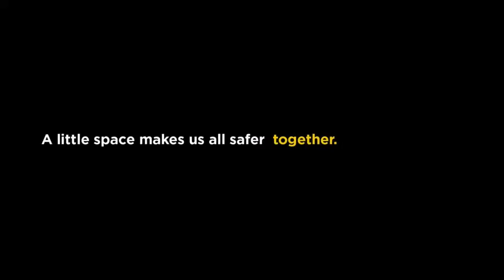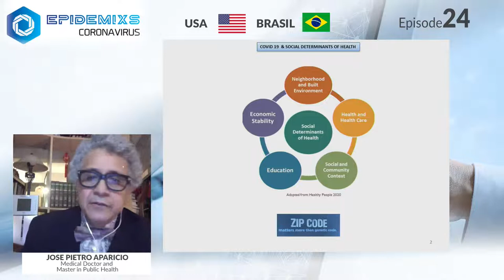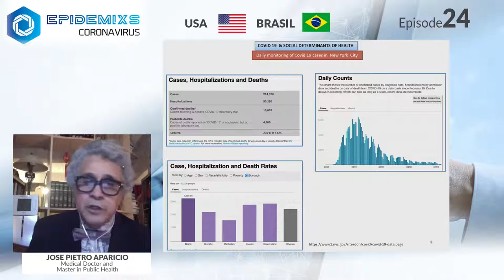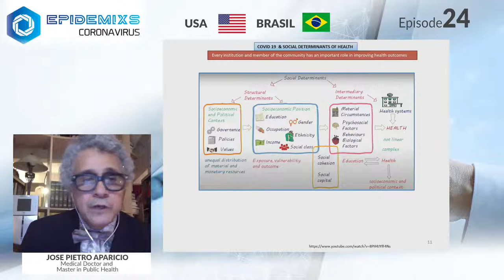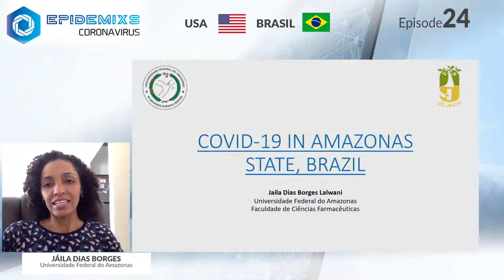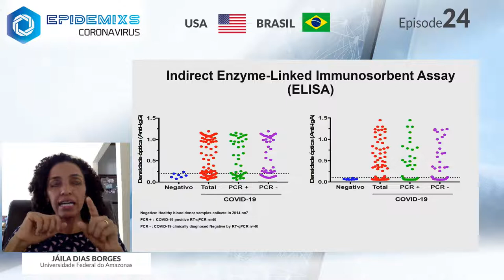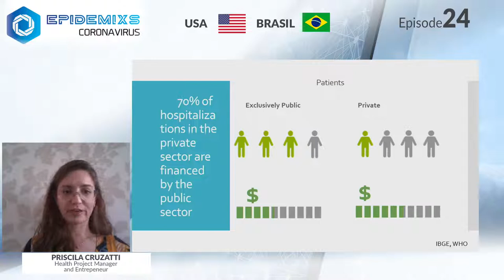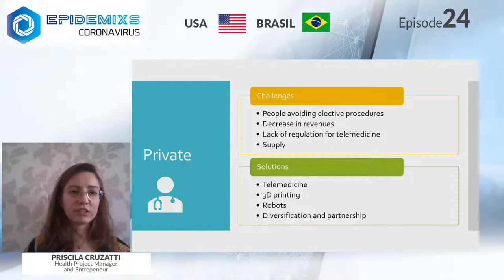EpidemiXs TV Ep. 24 - USA and BRASIL in the fight against COVID-19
In this internationally-focused episode we will discuss:

* What is the COVID-19 situation in the USA and Brasil, the countries with the highest COVID-19 burden in the Americas

* How COVID-19 is affecting the minorities of these heterogeneous countries differently

* How Innovation is supporting the fight against COVID-19 in various ways

with our esteemed panelists:

* Rafael J. Grossmann Zamora
* Jose Pietro Aparicio
* Israel Molina
* Priscila Cruzatti de Oliveira
* Jaila Dias Borges
* Juan Burgos-Soto